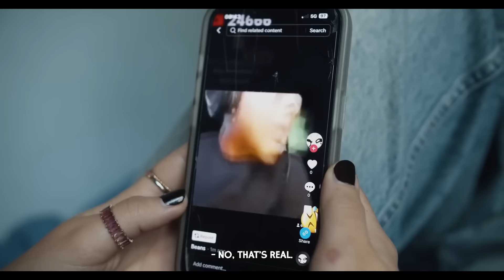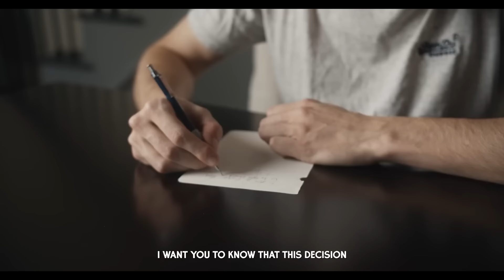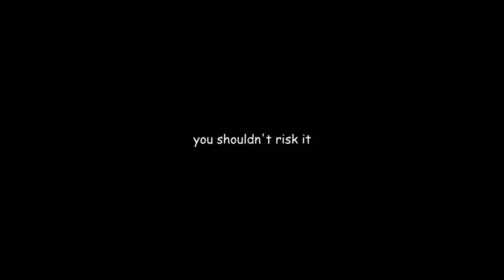Revisiting the Worst Channel on YouTube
Tomorrow's Teachings, a YouTube channel that pushes the boundaries when it comes to making criminally bad YouTube videos. Today, we look at one of their most popular ones to date, where a white kid is shamed for his small wiener. Can't believe I just typed that out. Buckle up.